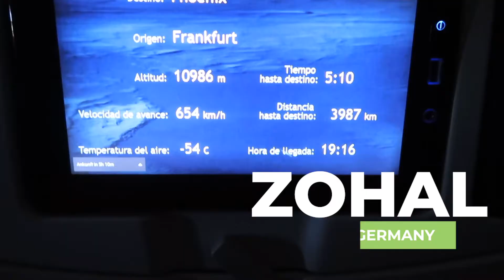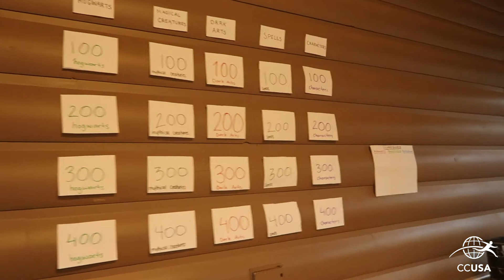Zohal's video entry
Hey everyone! I’m Zohal and I’m from Germany. I worked at a Girl Scout camp in Arizona as a general counselor. I’ve always wanted to experience something adventurous after my graduation and I surely did! Because of camp I’ve met the most amazing people from all over the world, created so many fun and crazy memories and travelled to all the beautiful places I’ve ever dreamt of! ✨ This was truly the most amazing and unforgettable summer I’ve ever had. The video is not even close to what I’ve experienced in those three months. Hope you enjoy it!! 🧡🏕🌵